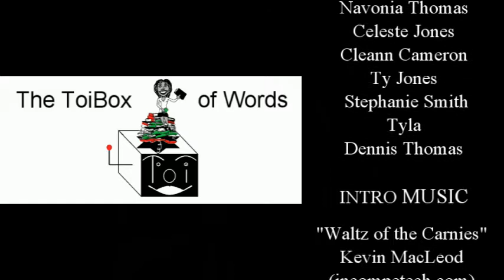09-22 WIP Updates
Here's what I was able to accomplish in July and August.